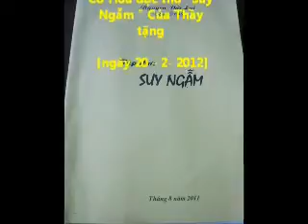Thầy Lai thơ tặng cô Hòa 1